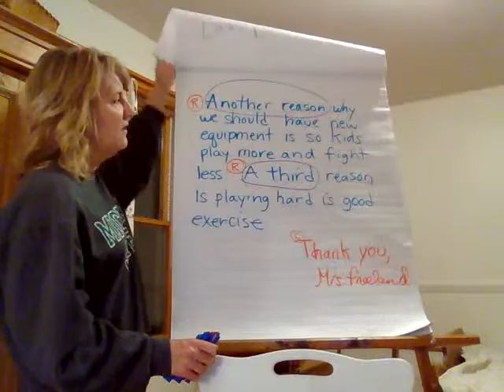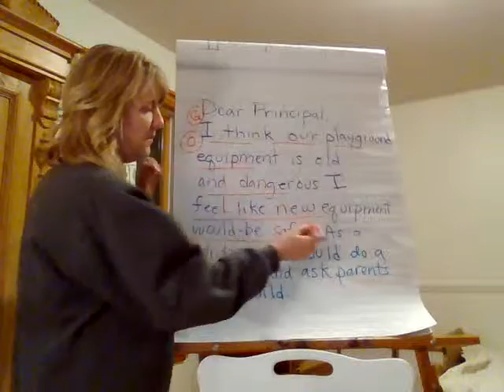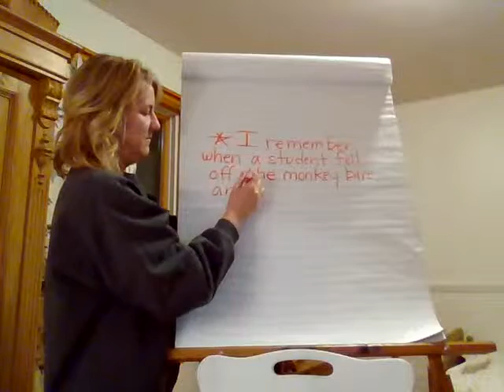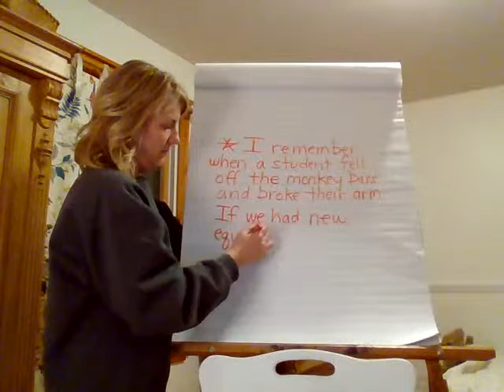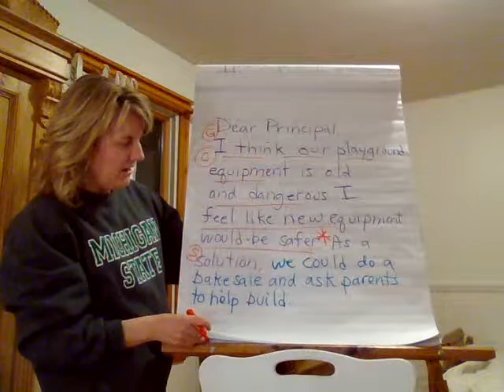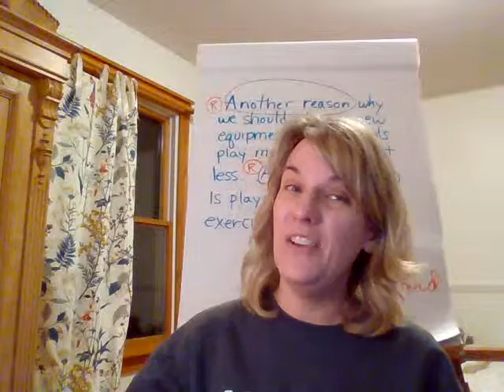MAISA 1st Grade Writing Unit 5 Lesson 9